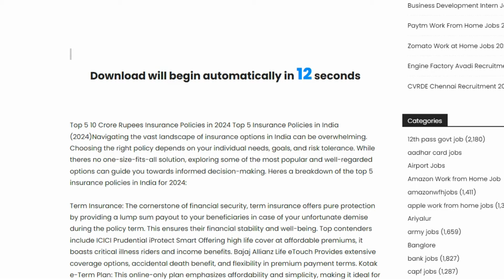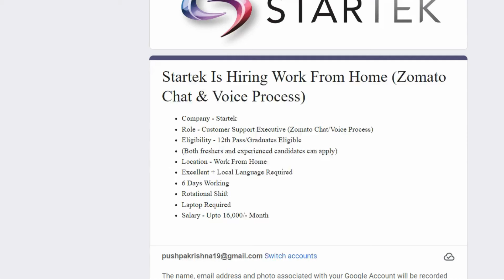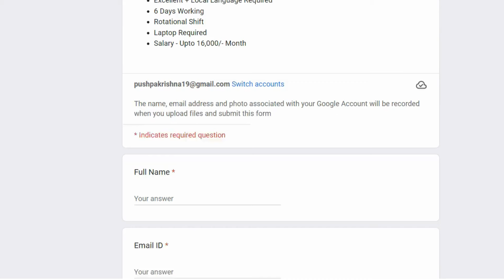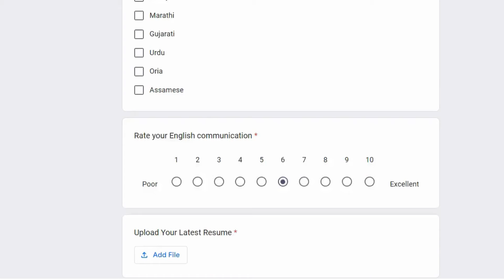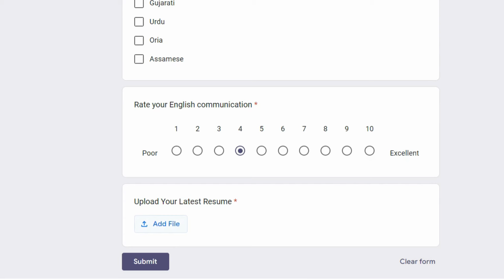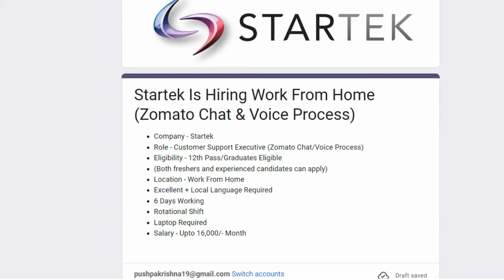Earn Money Above ₹25,000 💰Tamil | Online Job At Home In Tamil WFH Intern | Zomato Internships | SVA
--- 👇🔴 Recent  Govt & Private Jobs Links 👇🔴 ---